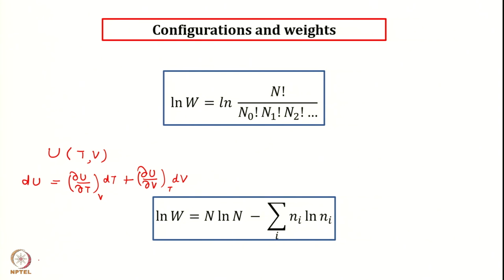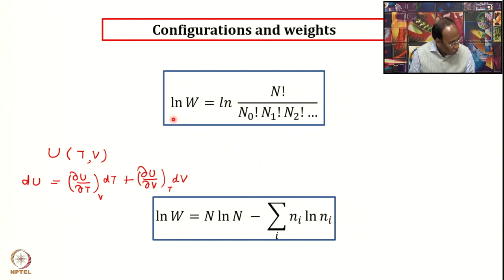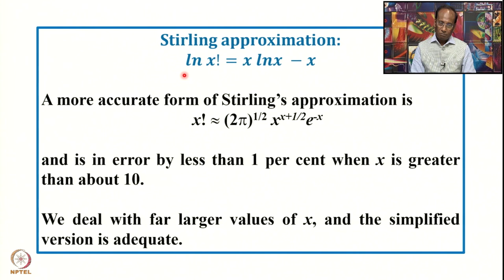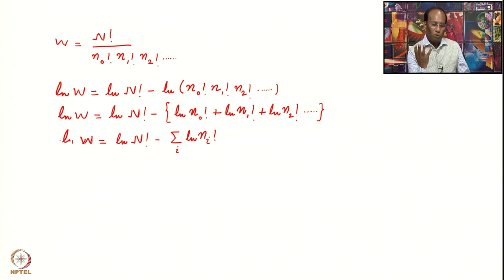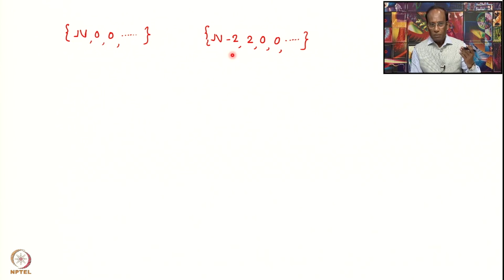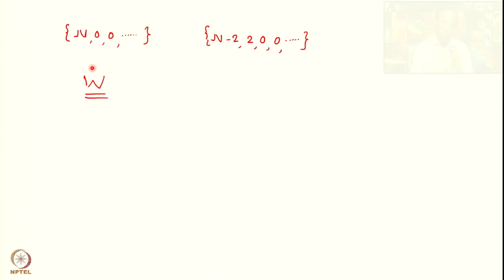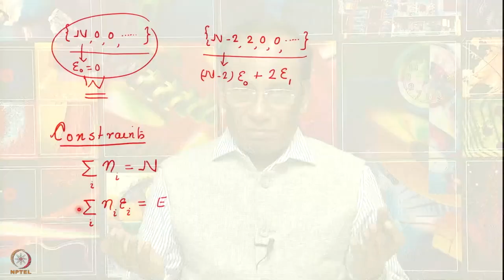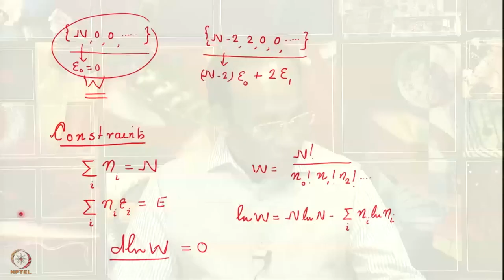Configuration and Weights....continuation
Subject: Chemistry
Course Name : Fundamentals Of Statistical Thermodynamics